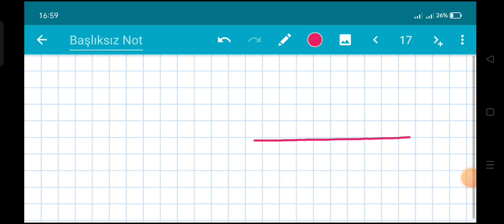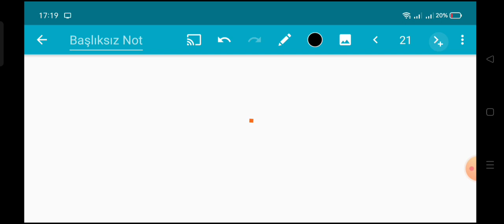30 aprel 2023..9_cu sinif buraxılış imtahanı riyaziyyat suallarının izahı